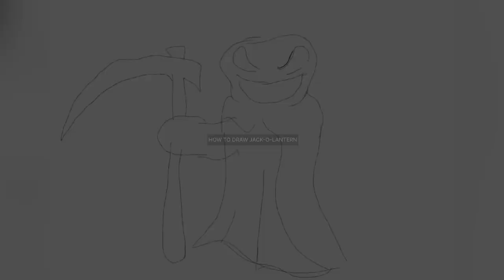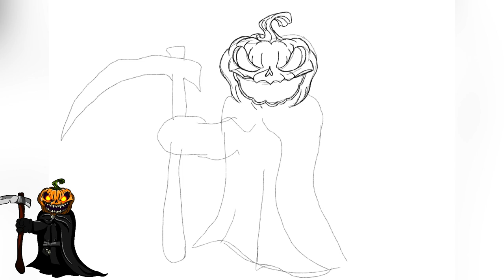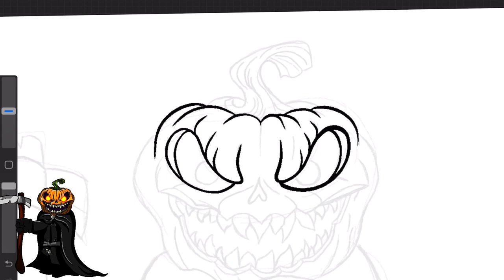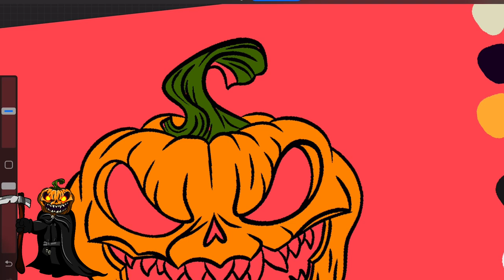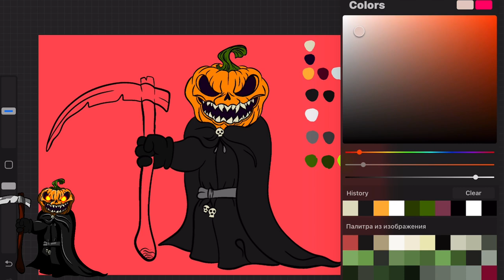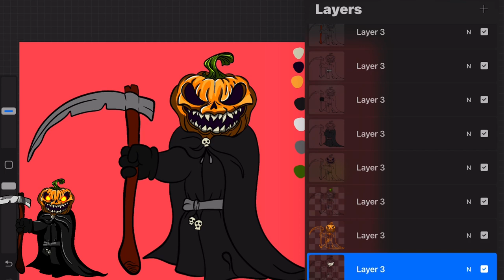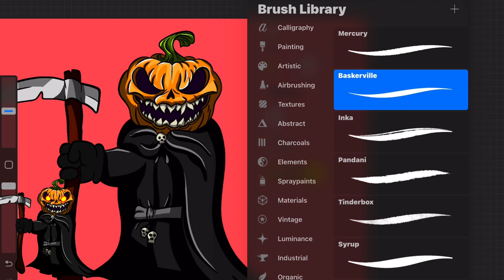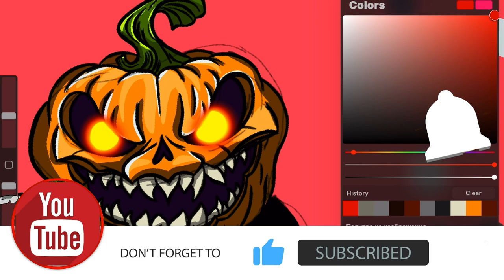How to Draw Halloween Pumpkin | Jack-O-Lantern | Drawing Lesson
LEARN TO DRAW JACK-O-LANTERN

Hello guys!
Welcome to the MeowDrawing Channel! The best channel for beginner artists.
In my easy tutorials I show you how to draw illustrations step by step, using pen, pencil or procreate and photoshop program

I wait for your advices about what I need to draw next time